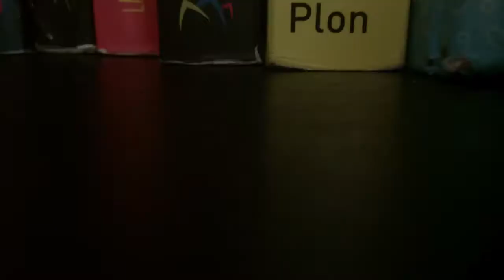24 mars 2018